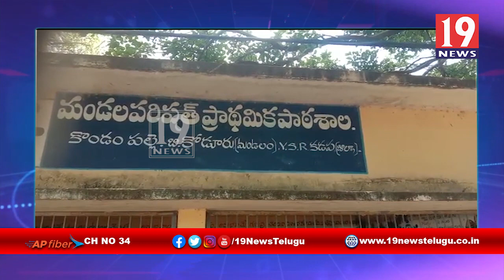నాడు నేడు పనులకు నోచుకోని కొండపల్లి పాఠశాల - కడప జిల్లా